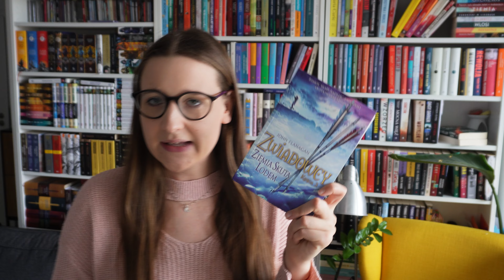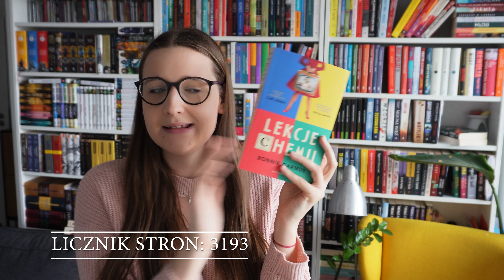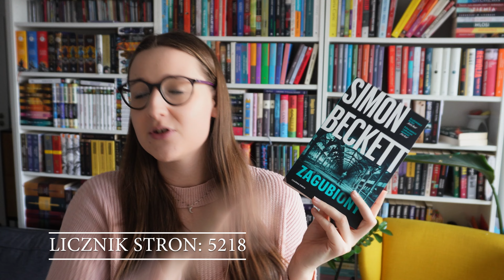ZAPOWIEDŹ MARATONU CZYTELNICZEGO | MÓJ TBR | 4000 STRON?!